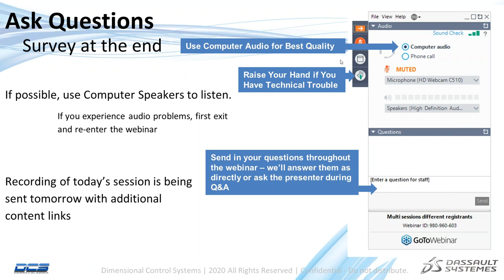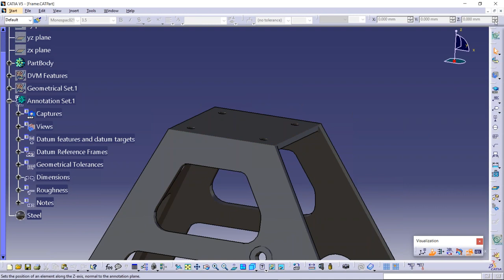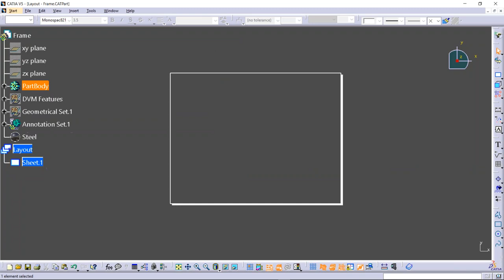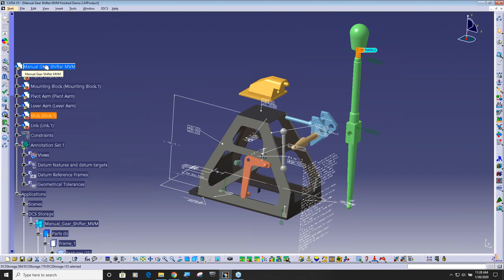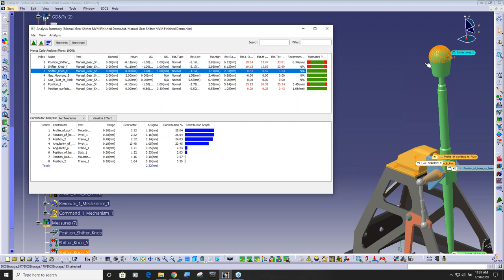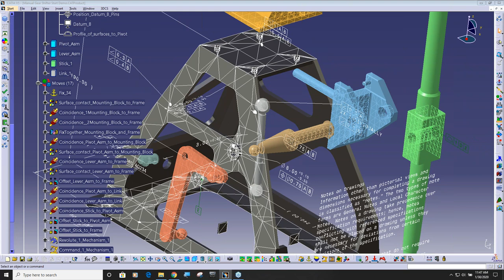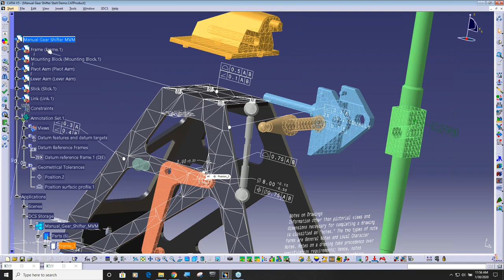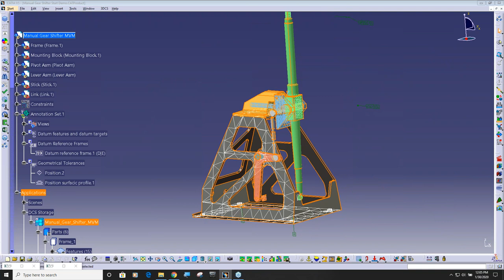Validate and Optimize FTA in CATIA V5 - 2020 Webinar Series - MBD Through PLM Part 1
Webinar Recording from January 30th, 2020 --

Learn how to create, organize, and filter your FTA in CATIA, then create 2D Drawings from your CAD with presenters Gary Carne, Dassault Systemes, and Gary Bell, DCS Sr. Variation Analyst. Then learn how to pass your FTA to 3DCS for validation and optimization before pushing it back into your CAD. See 3DCS Version 7.7 Sneak Peeks including the new GD&T Measure, Relationship Wizard, and Visualize Effect.